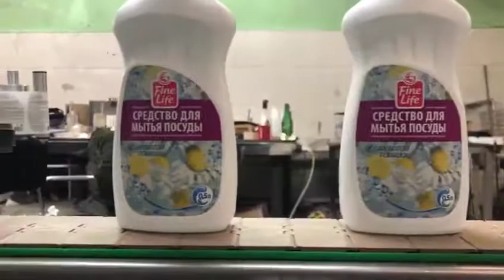самоклейка/ плоская овальная тара этикетки 2 шт./ бытовая химия/ комплект ЭМ-5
Производим и восстанавливаем оборудование-наш сайт:
Бесплатная консультация с инженером.
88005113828 Поддержка (Бесплатный звонок по РФ)

Производство этикетировочного оборудования

На весь модельный ряд распространяется гарантия 24 месяца, предусмотрена постоянная техподдержка. Проводим обучение работников предприятий безопасной и эффективной работе на оборудовании. Работаем по всей территории РФ. Подробнее

ООО "ПрактикМ" - гарантированное качество оборудования. Наша компания в течение одного месяца разработает готовое решение "под ключ". Наши монтажники под руководством инженера установят и настроят оборудование. После установки оборудования, наши специалисты и инструкторы обучат ваш персонал и подготовят его к обслуживанию оборудования. Помимо этого мы предоставляем все необходимые инструкции, которые прописаны в сопроводительных документах.

ООО "ПрактикМ" реализует как новое оборудование, собранное на собственном производстве, так и оборудование б/у, которое практически всегда имеется в наличии.

За все время работы наша компания завоевала имидж надежного поставщика и производителя высококачественного оборудования.

Filling equipment
labeling equipment
Этикетировщик